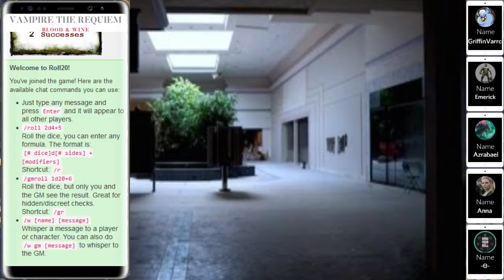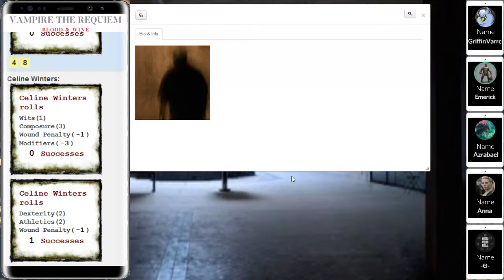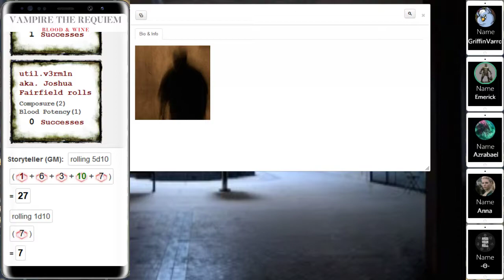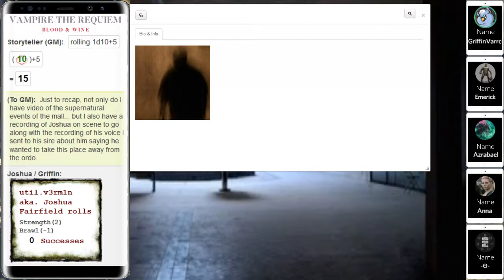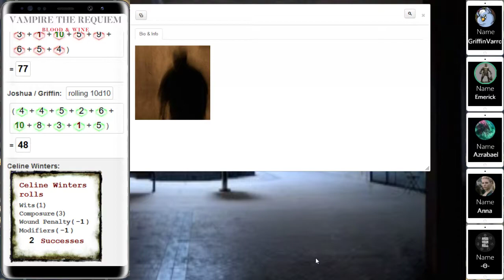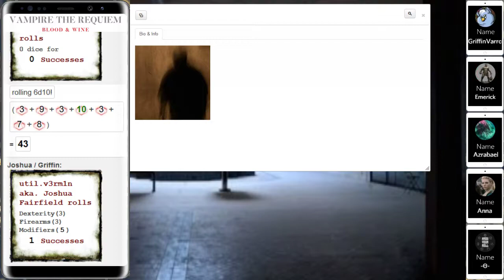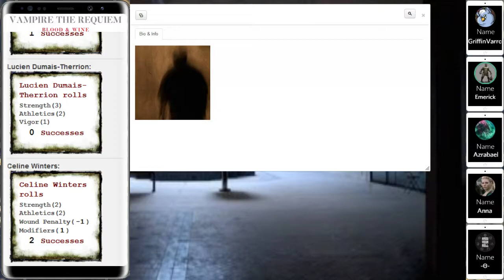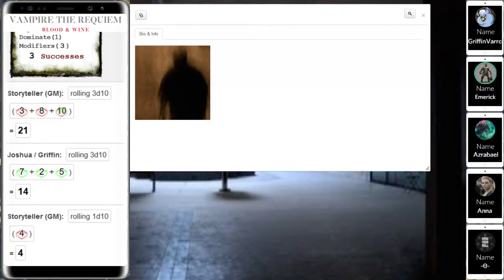Vampire: Blood & Wine (Week 8 - Part 1) Blockade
Our adventure begins in France, as our unknown characters are invited to hobknob with the upper echelons at a fancy party. Is this their chance to finally make their way to something greater, or is something sinister truly afoot?

Try Audible today!